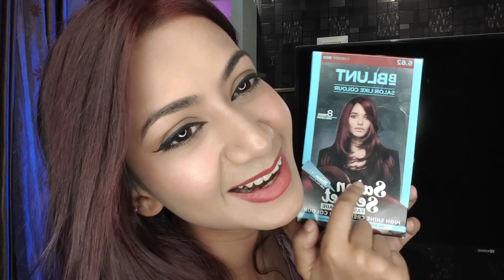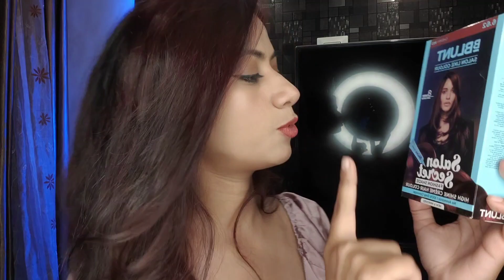I DIYED MY HAIR AT HOME IN JUST RUPEES 250 😍❤️ || BBLUNT CHERRY RED 6.62 COLOUR